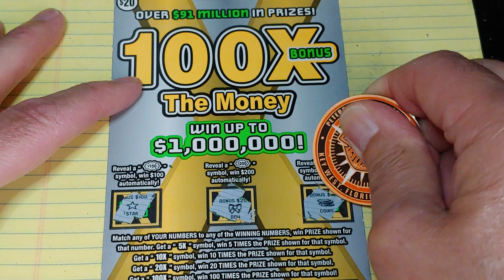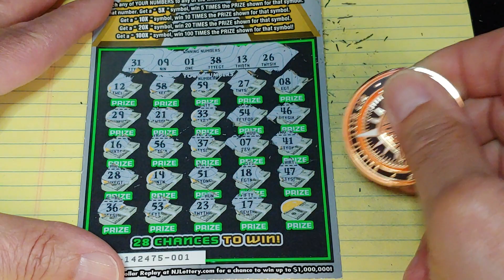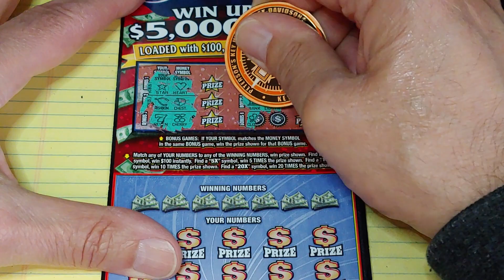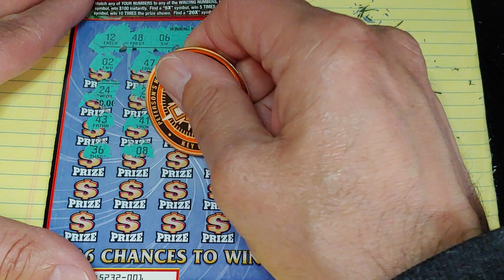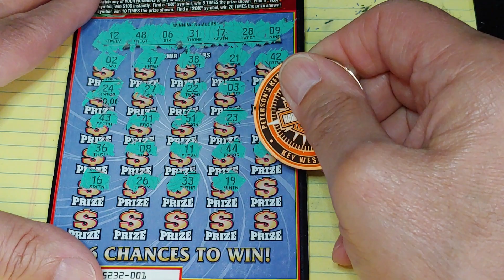$50 SESSION🍀NJ LOTTERY🍀